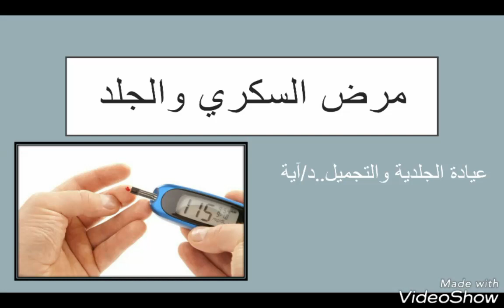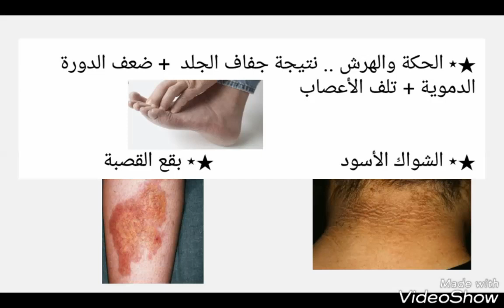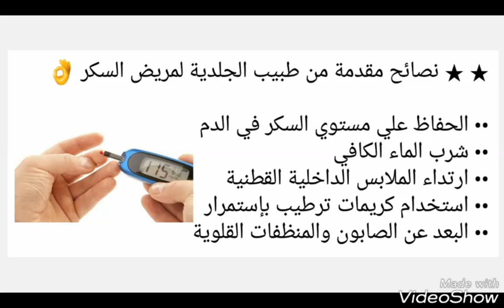مرض السكر وعلاقته بالجلد 😷 نصائح مهمة لمريض السكر فى نهاية الفيديو 📝